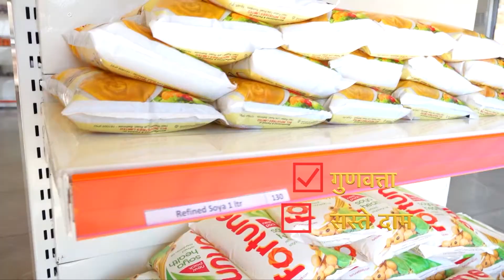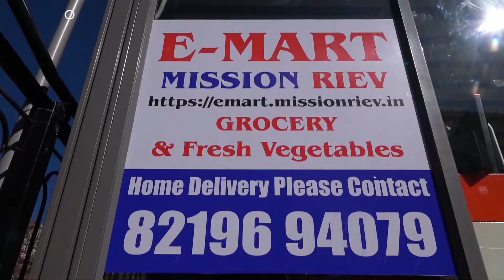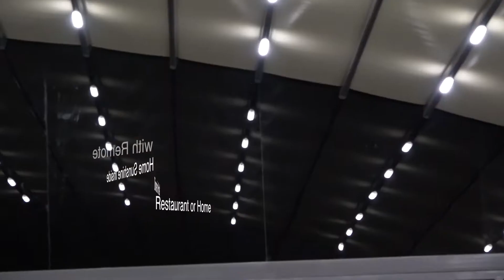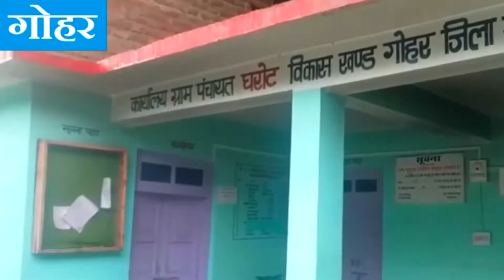हिमाचल प्रदेश के चम्बा में तीसा मार्ग पर निजी बस खाई में गिरी, आठ लोगों की मौत, सीएम ने जताया शोक